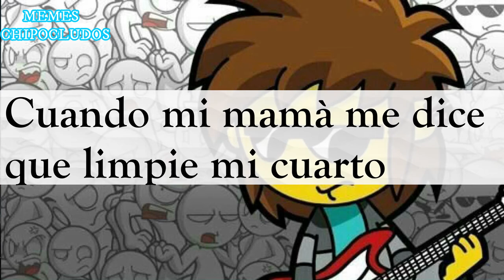MEMES DE VETE A LA VERSH #3 👌 | LOS MEJORES MEMES DIVERTIDOS de VETE A LA VERSH 😂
Los mejores memes de vete a la versh

Memes De Vete a la Versh  #2

Los nuevos usuarios: Pvta que oferton